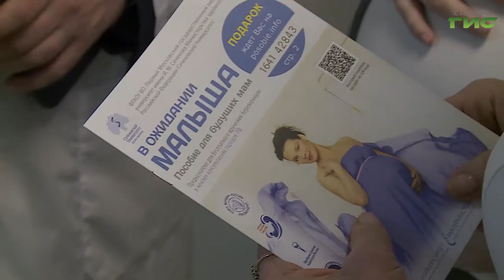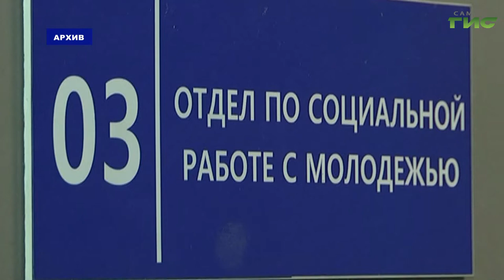В Самаре сократился рост числа малышей, оставленных родителями в роддоме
Порядка 90 процентов от общего числа детей, оставшихся без попечения родителей, в 2021 году обрели свои семьи. Существенно сократился рост числа отказников, малышей, оставленных родителями в роддоме. Положительной динамики удалось добиться благодаря реализации социальных программ, направленных на поддержку тех, кто оказался в трудной жизненной ситуации. Об этом сообщили на еженедельном совещании в городской администрации. Подробности в репортаже Ольги Павловой.